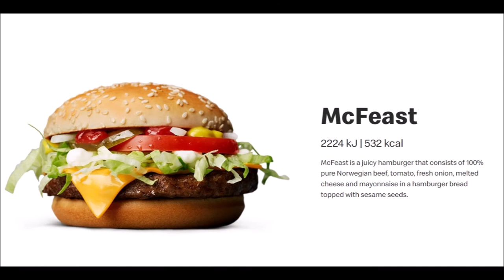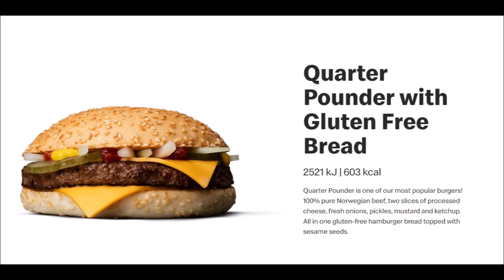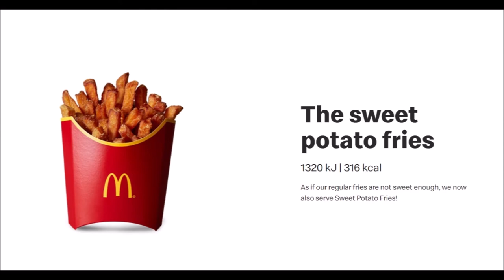Exclusive Items Mc Donald's Norway - Know Mc Donalds Norway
Exclusive Items Mc Donald's Norway
Only on Mc Donald's Norway compared to Standard Mc Donald's Items